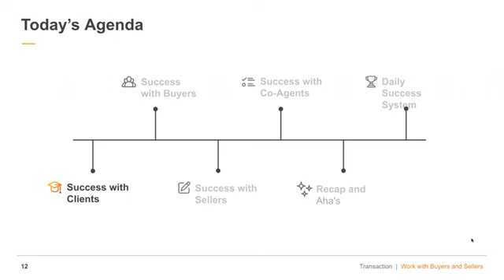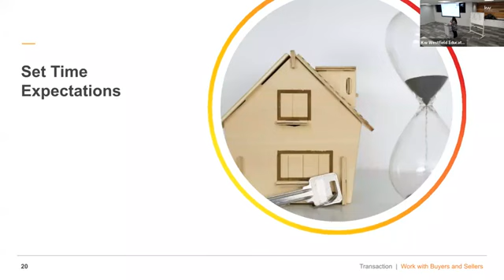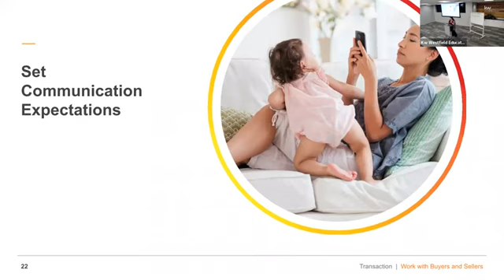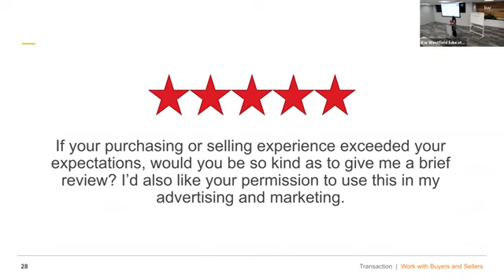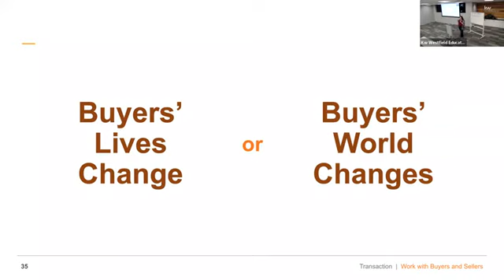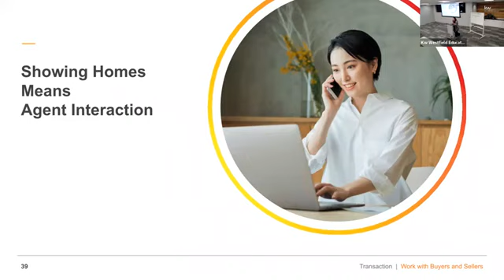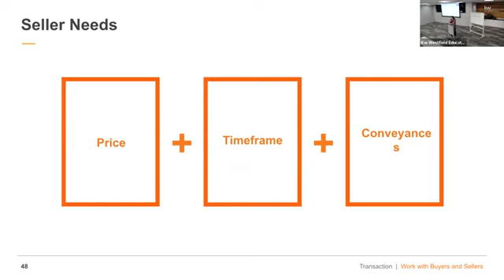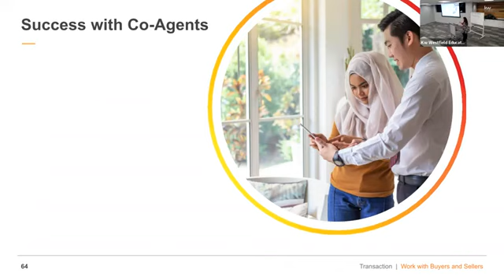Work with Buyers & Sellers w Amber Sorensen 06/02/22